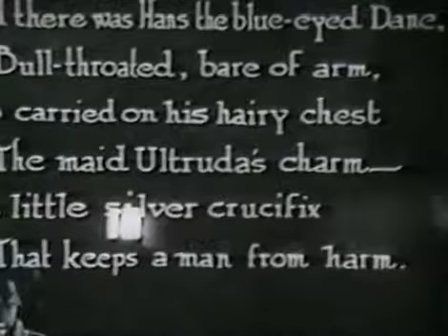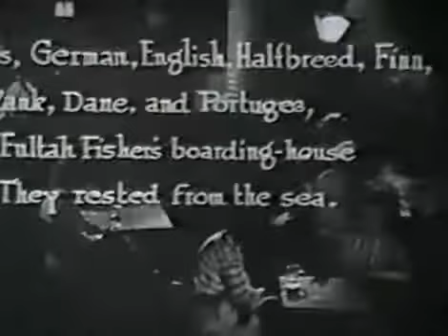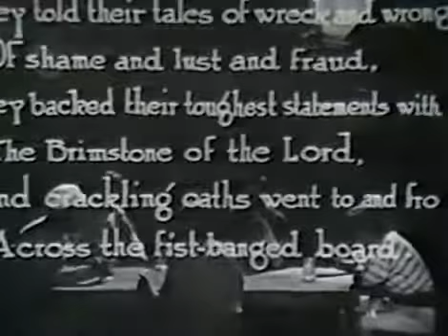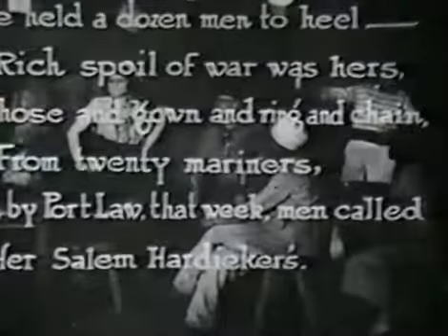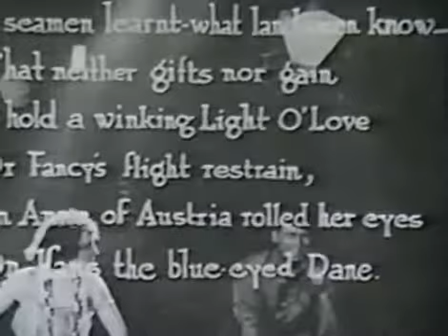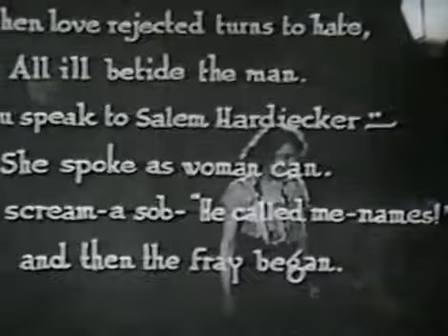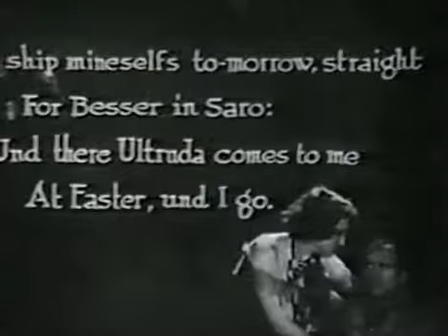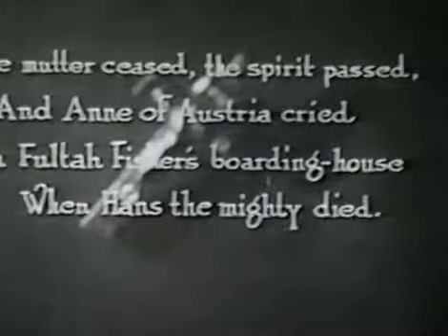The Ballad of Fisher's Boarding House (1922) by Frank Capra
Fultah Fisher runs a boarding house catering to seamen passing through the port. A girl known as Anne of Austria has had many lovers amongst the sailors, but presently she's known to be the "property" of Salem Hardieker, a tough Bostonian